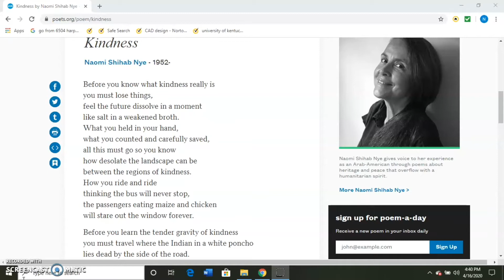Poetry with Naomi 1